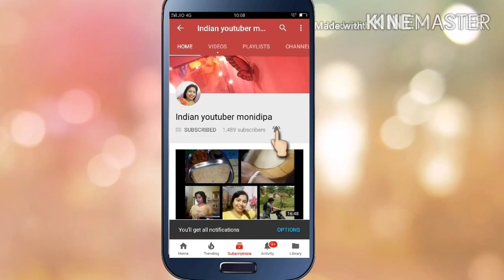Maine mele se yah sari shopping ki naye ghar ke liye...|| Indian youtuber monidipa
Hello guys,